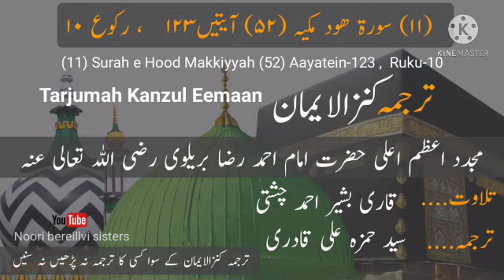11 Surah e Hood with Kanzul Eemaan Urdu Translation #114 سورۂ ھود کنزالایمان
(11) Surah Hood Makkiyyah (52)
Ruku-10
Aayat-123
Tarjumah Kanzul Eemaan
Mujaddid e Aazam Aalahazrat Imam Ahmad Raza Bareilwi RadiyAllahu TaAla Anhu

Tilawat-Qaari Bashir Ahmad Chishti
Tarjuma Voice- Sayyed Hamza Ali Qadri

Note: Tarjumah Kanzul Eemaan Ke Siwa Kisi Ka Tarjumah Naa Padhe Aur Naa Sune.